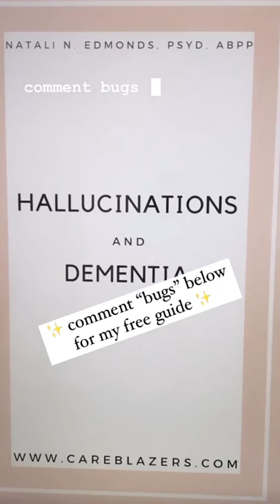Visual hallucinations & Dementia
In this video I talk about visual hallucinations and dementia.

If you want to download my guide on hallucinations and dementia, you can grab it